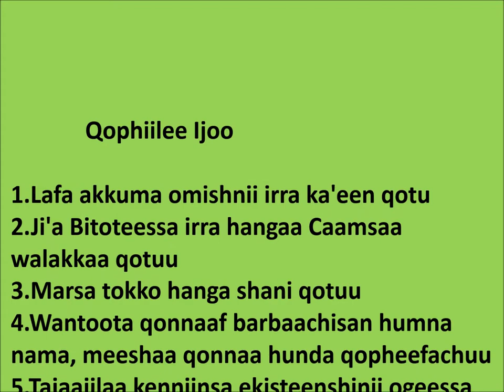Limu Bilbilo Wheat land preparation